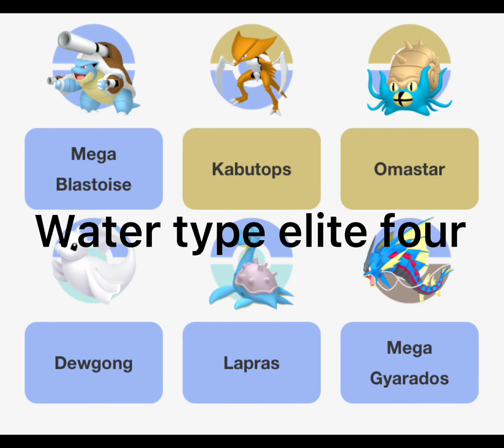My elite four